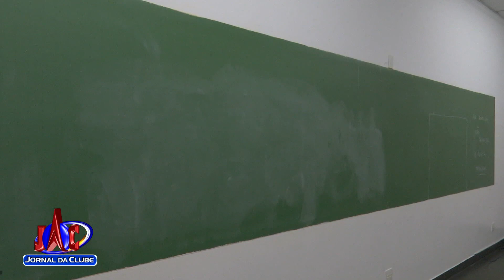Ribeirão deve decidir retomada das aulas nos próximos dias - Jornal da Clube 2ª Edição (26/08/2020)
O governo estadual deu autonomia para os municipios decidirem sobre o retorno.